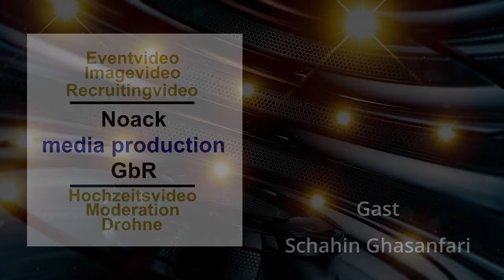12 Schahin Ghasanfari Eco Hans Energy GmbH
In diesem exklusiven Interview spricht Schahin Ghasanfari von Eco Hans Energy über ihre Beteiligung an der "Ge-Man Fight Night" in Ludwigshafen. Das Event, das am 4. Mai 2024 stattfand, bot nicht nur spannende Boxkämpfe, sondern auch eine Plattform für nachhaltige Energielösungen. Eco Hans Energy präsentierte dabei ihre innovativen Photovoltaik-Lösungen und betonte die Bedeutung der erneuerbaren Energien für eine nachhaltige Zukunft.

Sehen Sie das vollständige Interview, um mehr über die nachhaltigen Energielösungen von Eco Hans Energy und ihre Rolle bei der Ge-Man Fight Night zu erfahren.